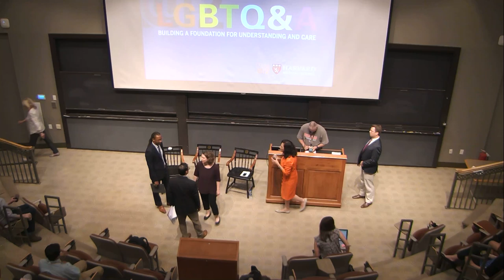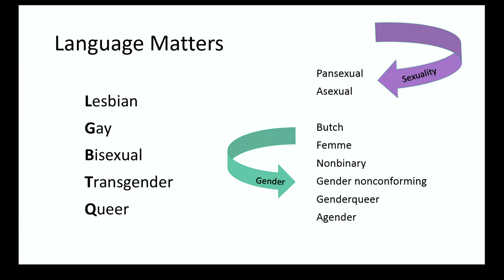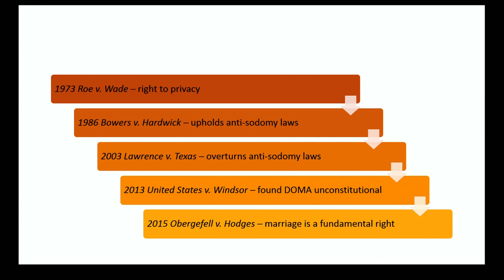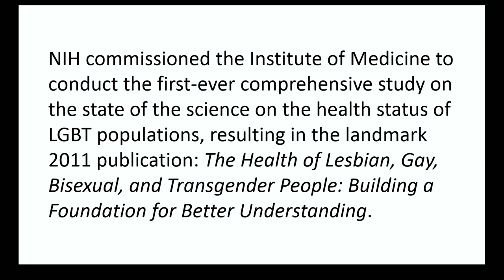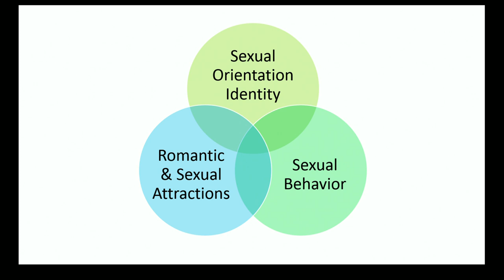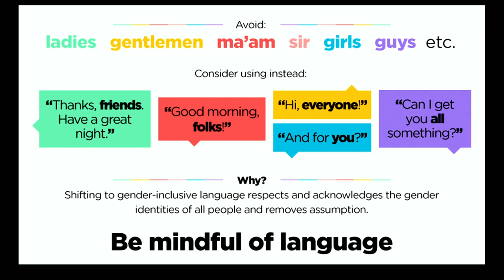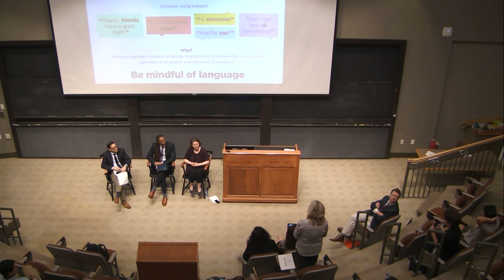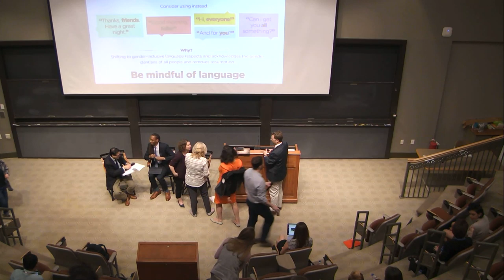LGBTQ&A: Building a Foundation for Understanding and Care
June is LGBTQ Pride Month, a good time to better understand the health and wellness concerns of the lesbian, gay, bisexual, transgender and queer community. A panel of experts from Harvard Medical School will share research and experiences with LGBTQ patients, answer questions about health disparities, and discuss the importance of social supports and how to foster an inclusive environment that is welcoming to all.